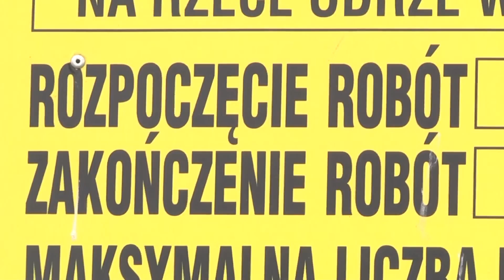Co ze zbiornikiem Racibórz?